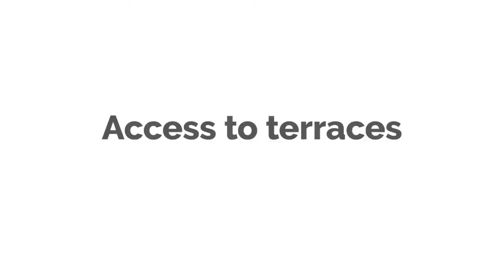Barcino Room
Barcino room is located in the 0 level in PortAventura Convention Centre, can be divided in 3 meeting rooms, naturaly lit, and access to its terraces.